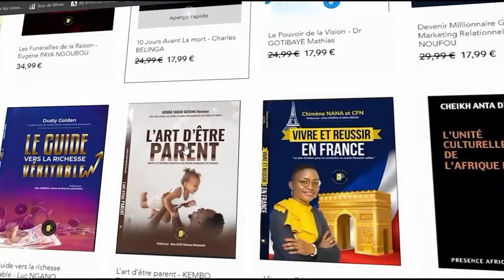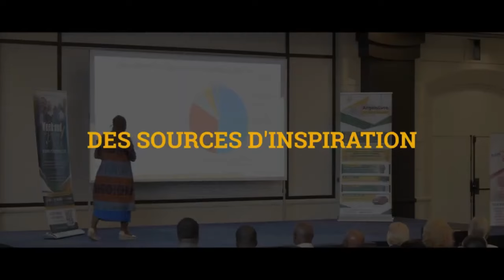Les africains ont encore du chemin